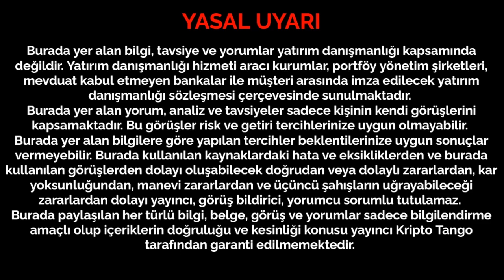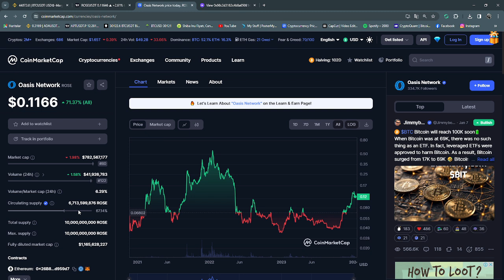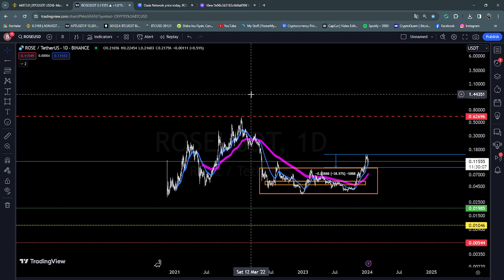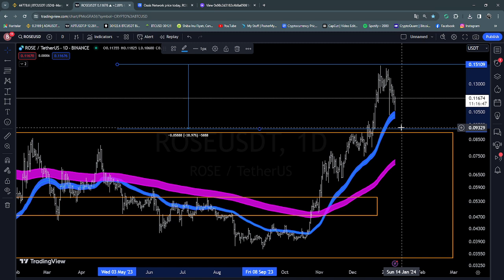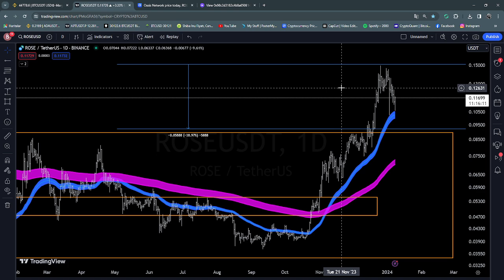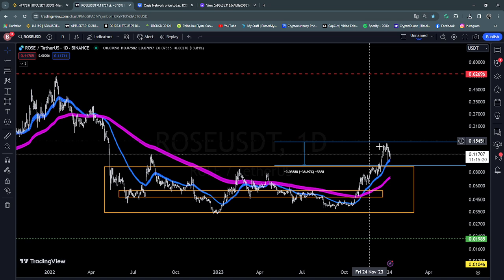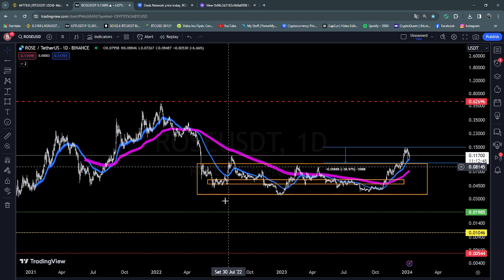ROSE - İNCELEME VE STRATEJİ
Telegram kanalımıza üye olmayı unutmayın arkadaşlar.
BTC - ETH ve altcoinlerde anlık, günlük, haftalık ve uzun vadeli
persffektifte oluşturduğumuz stratejileri sizlerle paylaşıyoruz.